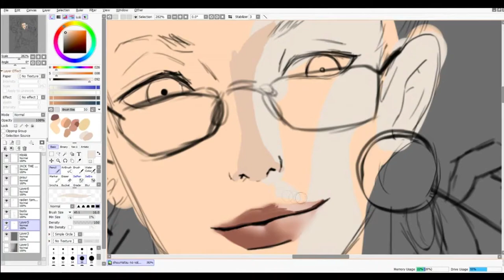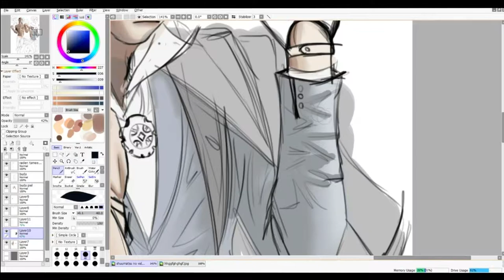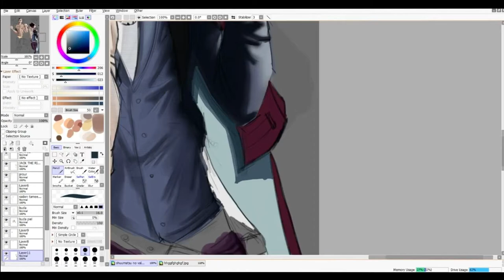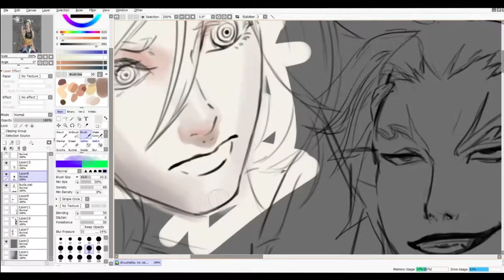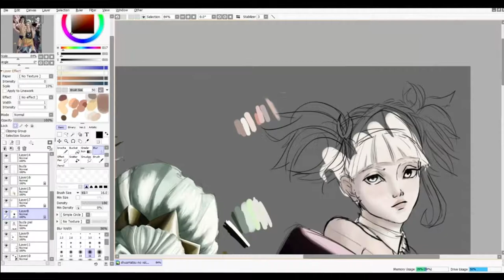Speedpaint: SHUUMATSU NO VALKYRYE,Jack el Destripador,Raiden y Buda-Barugo No Ban (solo MUSICA)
este video lo grabe antes que el anterior, y ha estado esperando a ser subido bastante tiempo, espero que le resultado les agrade, esta vez dibujo a 3 luchadores de la humanidad,uno de ellos es uno de los peores asesinos en serie de la historia,Jack el destripador, el otro es el mas grande sumo de toda la historia, y el hombre con los músculos mas poderosos, Raiden Tameemon, el ultimo es el iluminado, maestro y fundador del budismo, el adolescente mas fuerte de la historia Buda